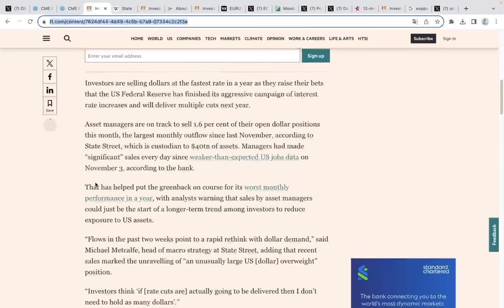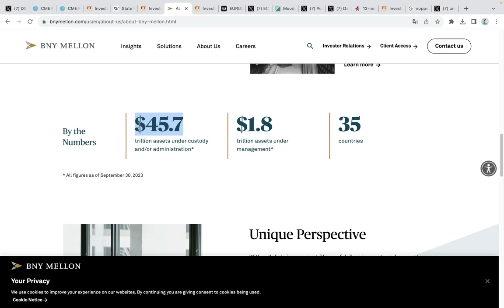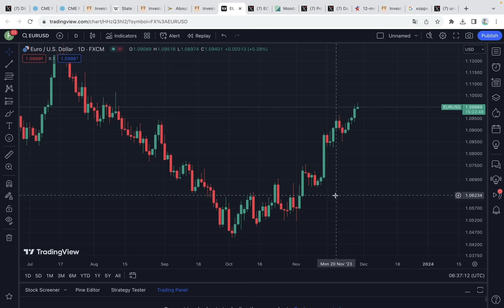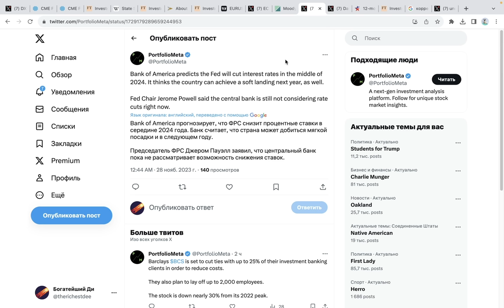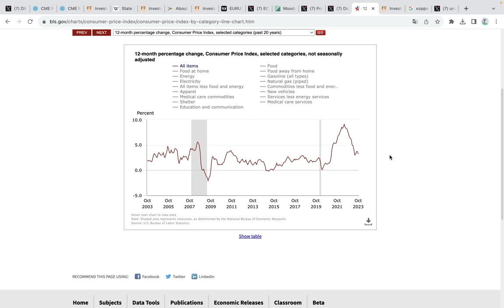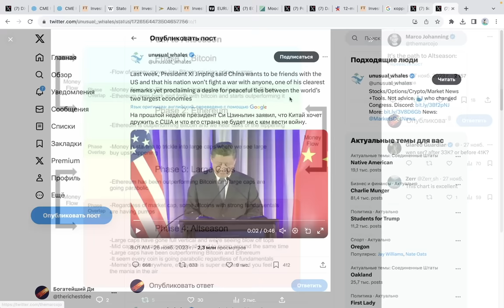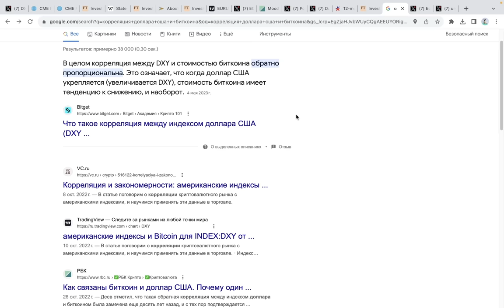ПРЕДУПРЕЖДЕНИЕ! Инвесторы ВЫХОДЯТ ИЗ ДОЛЛАРА ожидая ВЗРЫВ БИТКОИНА из-за ФРС США в 2024?..